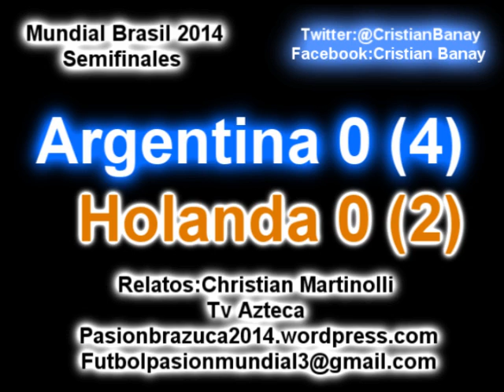(Los penales ) Argentina 0 Holanda 0 (4-2) (Relato Christian Martinolli) Mundial Brasil 2014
La serie de penales con relato de Christian Martinolli Tv Azteca